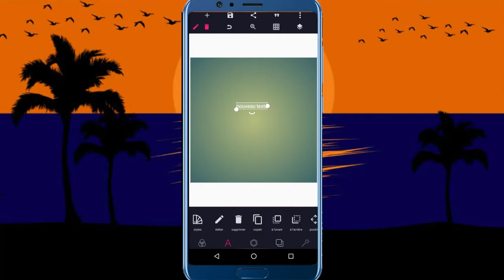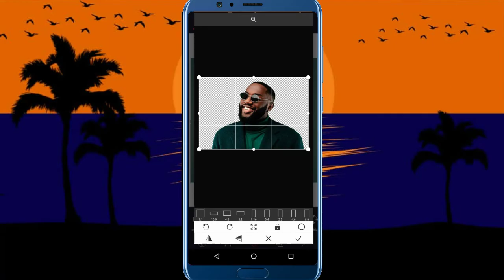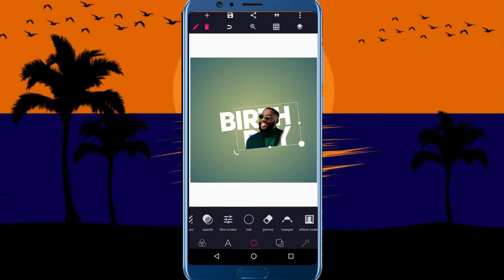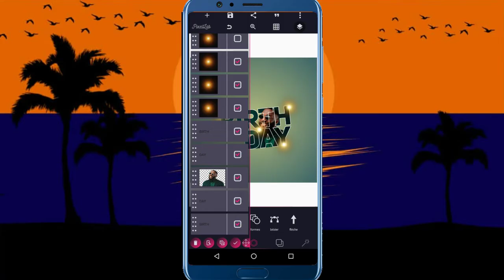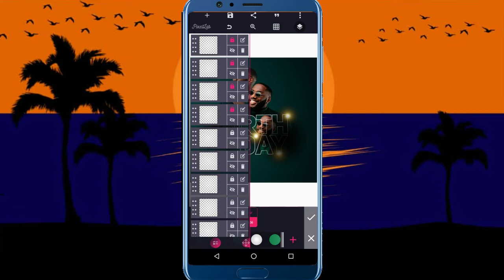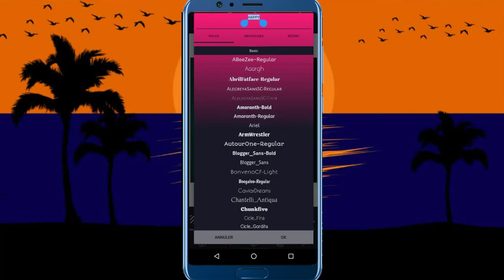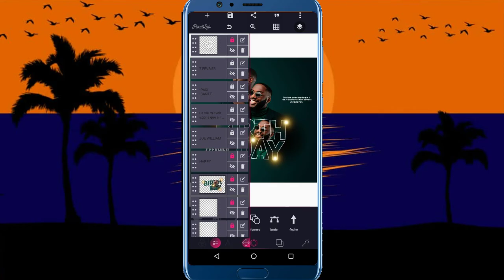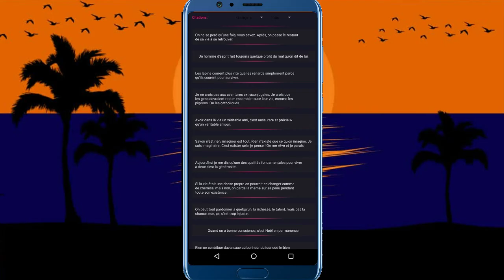Kijan pou fè Yon Flyers BIRTHDAY avek PIXELLAB byen Fasil